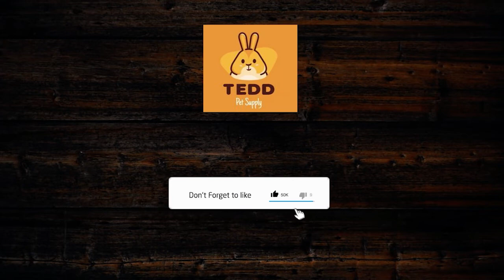SETUP TANK CICHLID PART2!!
Hai hai pecinta ikan cichlid, masih ingat tank besar yang disetup untuk tank cichlid kemarin?? Nah kali ini setup tank cichlid nya sudah ready untuk dimasuki ikan-ikan cichlid nih.. nah buat kalian yang punya rekomendasi jenis ikan cichlid yang unik, boleh tulis di kolom komentar, siapa tau saat hunting ikan lagi, kita nemu yang kalian tulis ^^
Happy Watching..